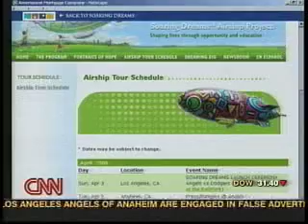CNN - Ed Massey Soaring Dreams Interview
Daryn Kagan interviews artist Ed Massey about the Portraits of Hope colorful Soaring Dreams airship.Largest passenger blimp in North America.Schools & Hospitals Children paint.Coolest blimp, incredible flying machine, Academy Awards, Emmy's, Grammy's, Pro Sports/Major League Baseball